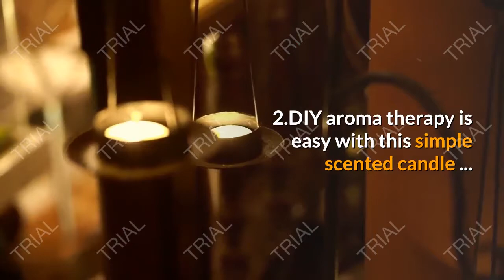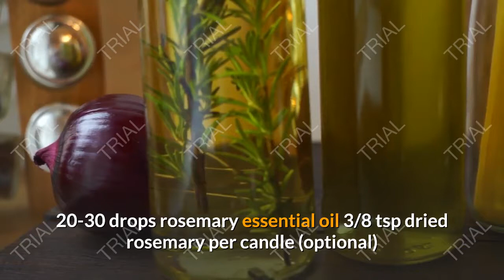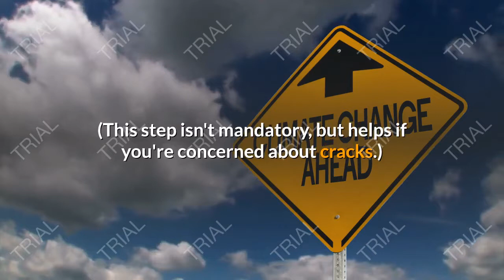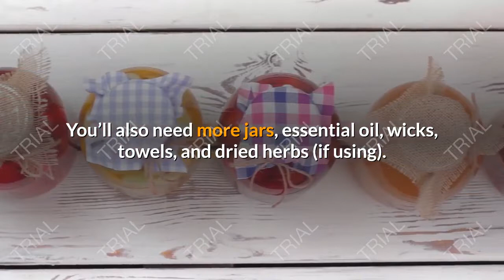LEARN HOW TO MAKE CANDLES AND EARN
learn to make candel in simple and easy way by watch this video before you buy supplies:
 Cooling 1 day or 24 h.
 Total Time 15 minutes approximately
 Servings  size is two Candle,
Ingredients:

 1. 4 cups soy flakes

 2. 2 wicks with a metal base

3. 20-30 drops lavender essential oil you can also create your own custom scents with your favorite oils.

4. 20-30 drops rosemary essential oil

5. 3/8 tsp dried rosemary per candle (optional)

6.3/8 tsp dried lavender per candle (optional) or any other dry flowers.

7.2 jars glass or metal.

skewer chop-stick, or a utensil for stirring the wax in the jar and wick holder or stick .
 small towels. This isn't optional, but helps the wax from cooling too fast which can cause shrinkage and cracks..
In a double-boiler ,1 cup of water, bring the water to a boil. Once the water is boiling, reduce the heat and add the soy flakes. Stir the soy flakes every minute, until they are reduced to a liquid. This process can take 5 minutes a-proximally.

Once the soy is liquified, turn off the heat and dip the metal ends of the wicks into the wax. Place the ends in the center of each candle jar, pressing the metal ends down with a skewer or stick. Once the metal end is set in the wax, gently straighten the wick and secure it at the mouth of the jar.
Add the essential oils to the wax ( to avoid burning the oils during melting  process). I add 15 drops of each oil on each side of the jar. If desired, add the teaspoon each of dried herb. Using chopstick gently stir the wax.
Wrap the jars in the dry washcloths, to prevent the wax from cooling too fast and shrinking or cracking. ( helps to prevents cracks.)
Let the candles sit for at least 24 hours.